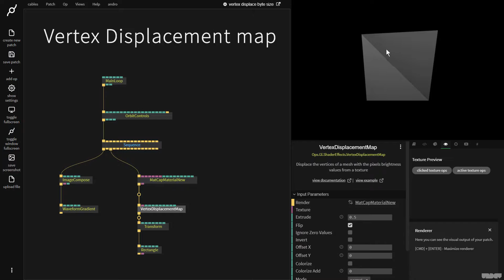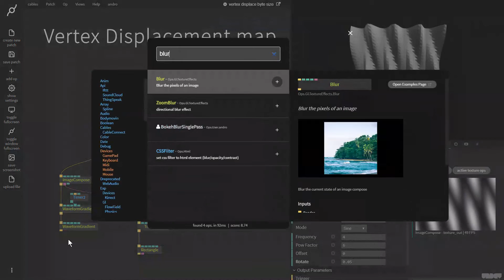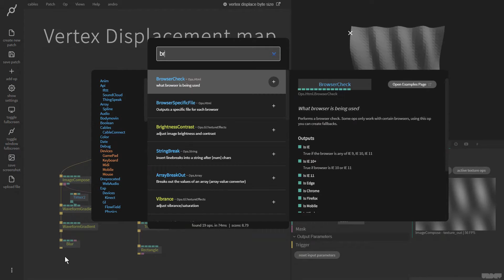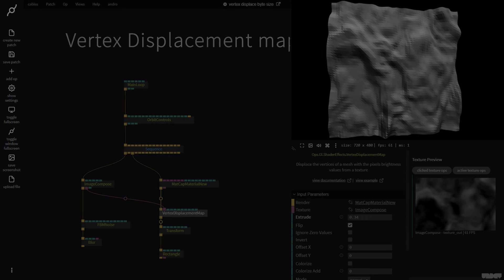Vertex displacement op - byte size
Learn how to displace meshes with 2D textures using the vertex displacement op.